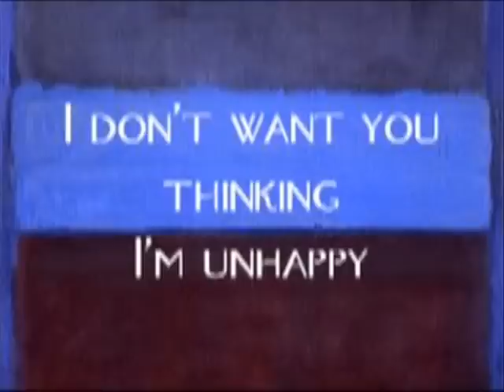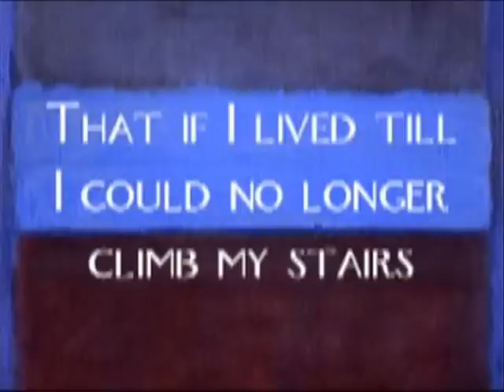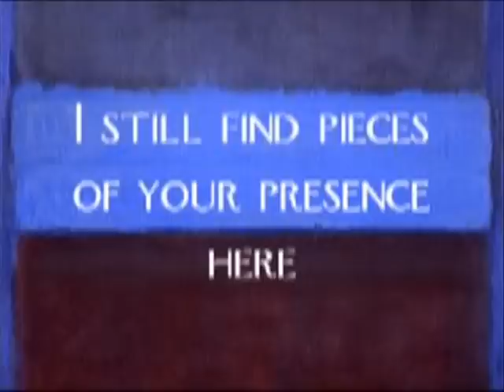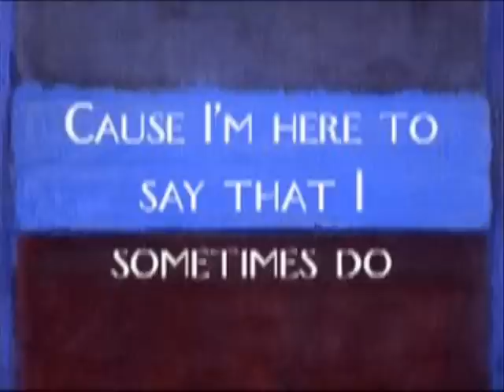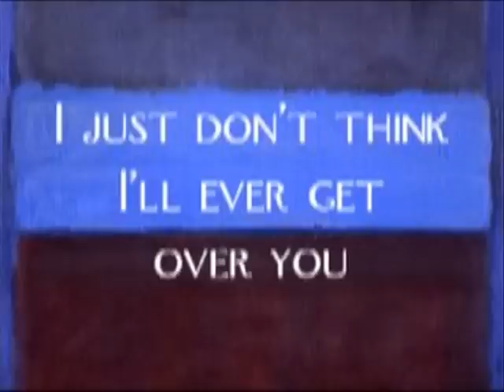I Just Don't Think I'll Ever Get Over You - Colin Hay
I Just Don't Think I'll Ever Get Over You by Colin Hay.  Beautiful song I first heard on the Garden State soundtrack.

Painting by Mark Rothko